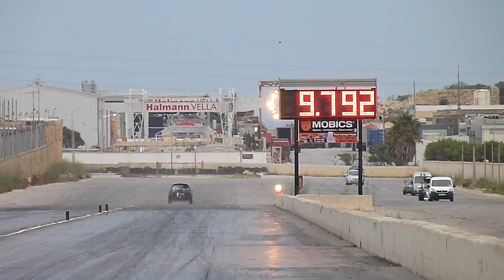June 2018 QTM Day 1 Run 101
01st June 2018 - Day 1, Practice Day for the 2nd Quarter Mile event in the MDRA calendar for this year.